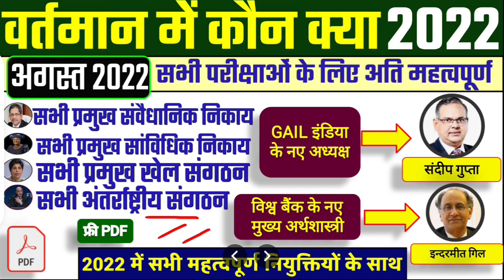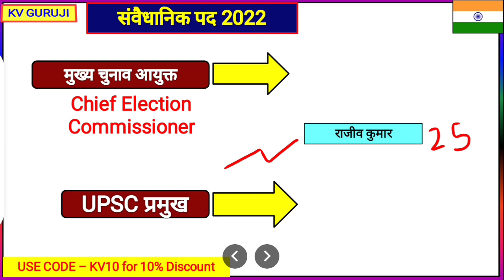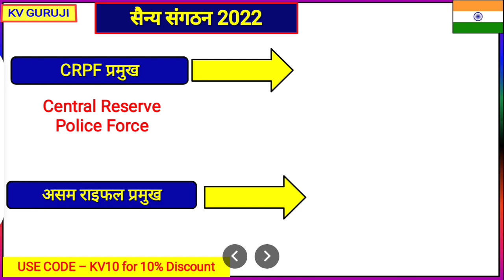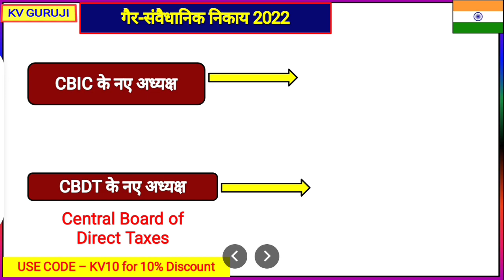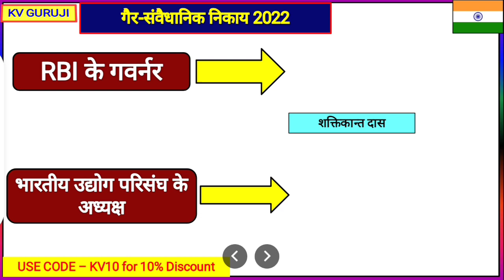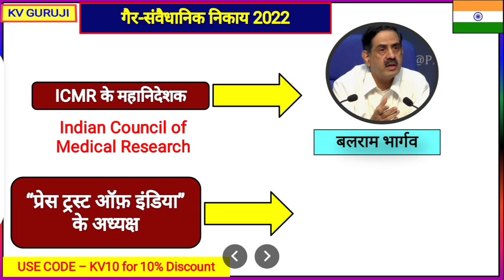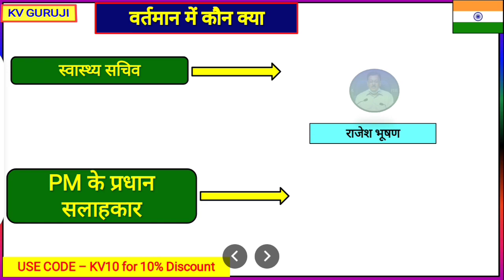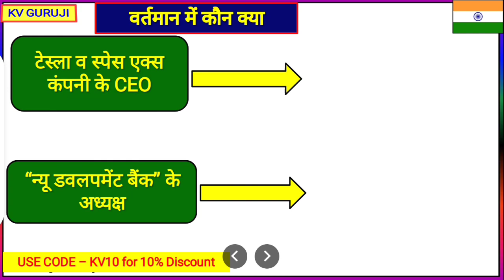August 2022 |Wartman Me Kaun Kya |Kaun Kya PDF |Kaun Kya hai Current Affairs | Who's who latest GK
August 2022 |Wartman Me Kaun Kya |Kaun Kya PDF |Kaun Kya hai Current Affairs | Who's who latest SSC

vartman mein kaun kya hai May 2022,अगस्त 2022|Vartman mein kaun kya hai gk 2022|Bharat me kaun kya hai August 2022| Bharat me Vartman mein kaun kya hai gk 2022

Your Queries-
1. 1 August 2022 Vartman mein kaun kya hai
2. Bharat me kaun kya hai gk 2022
3. 2 August 2022
4. August 2022 Vartman mein kaun kya hai
5. Wartman me kon kya hai
6. Wartman me kon kya hai 2022
7. Vartman me kon kya h
8. who is presently-2022
9. bharat me kaun kya hai
10. who is what
11. currently who is what trick
12.वर्तमान में कौन क्या है ट्रिक
13. वर्तमान में कौन क्या है 2022 pdf
14. August Vartman mein kaun kya hai 2022
15. August bharat me Vartman mein kaun kya hai gk 2022
16. Kaun kya hai 2022
17. वर्तमान में कौन क्या है-2022
18. Bharat me kaun kya hai
19. Vartman me kaun kya hai-2022
20. August 2022 तक
21. वर्तमान में कौन क्या है?
22. Vartmaan me kaun kya hai
23. कौन क्या है?
24. Kaun kya hai
25. Vartman me kaun kya hai gk
26. Kaun kya hai gk
27. कौन क्या 2022
28. Vartaman me kon kya hai 2022
29. Bharat me kon kya hai KVGuruji